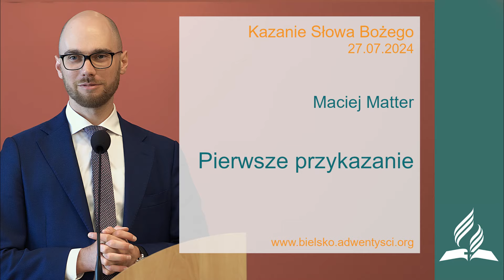Maciej Matter - "Pierwsze przykazanie" - 27 07 2024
Maciej Matter - "Pierwsze przykazanie"
Kazanie wygłoszone podczas sobotniego nabożeństwa w bielskim zborze Kościoła Adwentystów Dnia Siódmego.